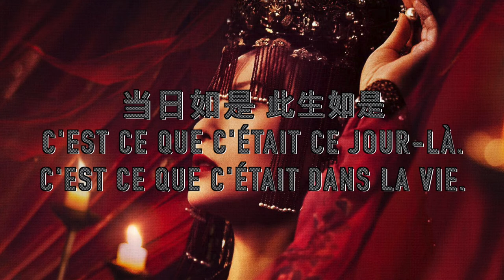OST Monarch Industry || Heaven and Earth 天地 by Mao Amin毛阿敏 || vostfr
上阳赋​ -【The Rebel Princess OST】- 上阳赋OST - 章子怡Zhang Zi Yi & 周一围Zhou Yi Wei